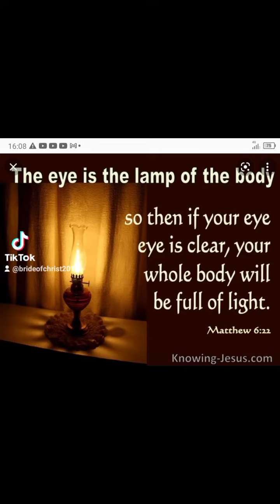I CRY👉souls drop to Fires👉I was a morning🌟 souls taker/Saviour.Now no more I'm just here👉🕯️🗝️/WARN🤒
I am just watching now no more SALVATION/Invitation off our Divine wedding as were done it already 2016..At least I saves sousl so much from GENESIS old testament to end modern .Corona forever pandemic Dec 2019 👉🤒🌡️the end of the world..Need oxygen and high temperature...so Hel souls...now almost walking dead ..all of you ...you dnt like 👉 Halo 😇 souls.. you are shallow souls by the way ...so sad Gollum souls..immortals after life here..we all Immortals.
my LOrd GOD remain the judge until modern..even me HE judgef me to enter Heaven for our Divine wedding 👉to purification of hearts and body and  souls..👉🕯️🕎✅📗⚖️🕋✝️🅰️🅾️Perfect holy Book.. I just need to be back. for glorifying GOD but I am sad now because I hate sousl going to hell.. I been there during my salvation time ..it's not nice . even I dnt burn it's still not nice . I sew how it they torments them.. so sad . it's Forever not only an HR but forever..👉😭
my lord GOD Is my forever LoVE and HE is for ME..a very jealous GOD.. so pls never disrespectful to me.. Because I knew how He is angry to those who hurts me..and now we're married..
on Judas time He out to Judas mind to out guilt to let His self hanged on the branch of the tree..our lord GOD is our mind ok..if your still not clean Tori not allow to accept me as The HOLY SPIRIT..He is a perfect GOD a jealous GOD...only who can touch my skin A body that He can manifest..that's how He so jealous ..only HIM... I dnt choose HE is the one that's why there's valentine's 👉💘

if you cannot accept Me as the HOLY SPIRIT of Holy TRINITY means your in cursed by our LORD GOD..if your in cursed 👉🔱👿666.it will be hard for you to accept me..you better call me crazy like on my  Noah's time
I dnt liek this mission second coming 👉 because it s Judgement time His promised never be broken and I am able TRIBULATOR and Raptureer..I hate this 😭 I already down 👉🕯️🕎✅📗⚖️🅾️👉another mission ) COVENANT because we all need to come down for JUDGEMENT 👉🅰️⚖️✅🕯️one more..I need to take it as I am the Obeyer.even I dnt like I sulk to HIM I hate to be involved in sadness time.. I am Princess of LEAJOY 👉 🌞 now I am the Queen of the mood for darkness 👉😭👿🔱I have the trademark 666 for all the forehead no services to GOD👉⚖️👿🔱☠️bones like megahn Markle..have crown of death.. whatever she do it will die ...
now two line go to her and go to Me ..
connected the story of 👉 Rachelle (she died In our story)and Lea the wives of Jacob at the early end  of the world now need the real Prince man.My harvest (me/JESUs Christ) .but she so busy for our Todd for our garden..Harry and idiot bald man.so cheap..dirty penis..👉☠️stupids woman..
my life now is only Halleluajah just up and down to my body area  not doing salvation to hell.. no more 👉😭 Halleluajah is composed of my angels chains. it's light alignement as I cannot go out from that holy light straight alignement.. . 👉🅰️🅾️🅾️🅰️✅only my angels Orchestra from heaven can sing our Hallelujah as it's my Name..and my Father Vine together ..Holy trinity lign light straight alignement..we dnt need microphone or dead things..
i just dnt like my lord GOd open our connection as I dnt liek hearing His Judgement..  only I like is to take our covenant 👉 to warn whole world.. to receive they're crown of life..from the book of life.. your name must be ONLY ✅🅰️👉Saint Anthony from Abraham to Saint Paul as Me 👉 San Miguel archangel Jesus Christ 👉 Me.🅾️